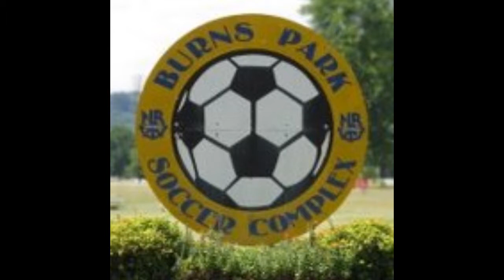Windstream Bluebird Classic 2013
Mighty Bluebirds SSA Chelsea '02 were semi-finalist in the 2nd Annual Windstream Bluebird Classic